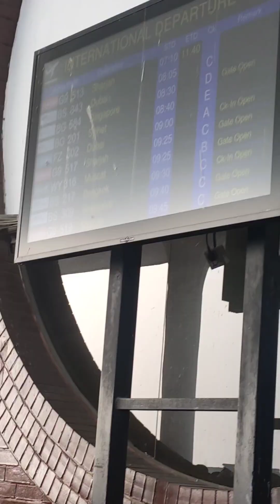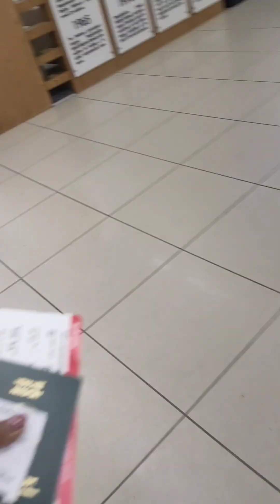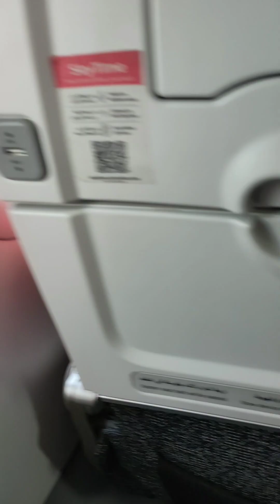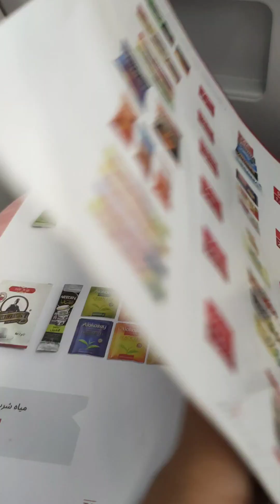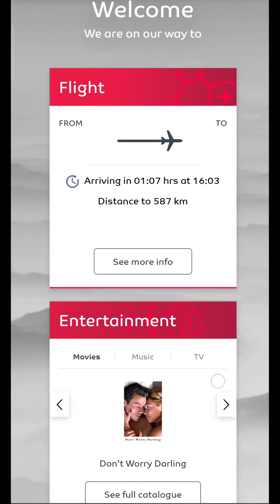Dhaka to Dubai || My first international trip || dubai vlog 1 || Supty's little world